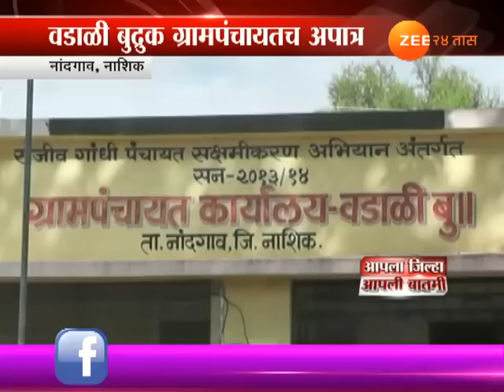नाशिक । शौचालय नसल्याने ९ ग्रामपंचायत सदस्य अपात्र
Nashik,Nandgaon With Sarpanch 09 Grampnachyar Member Ineligible For No Toilet In Village